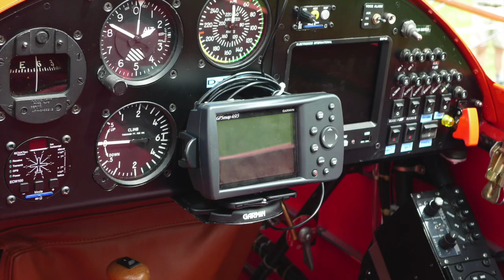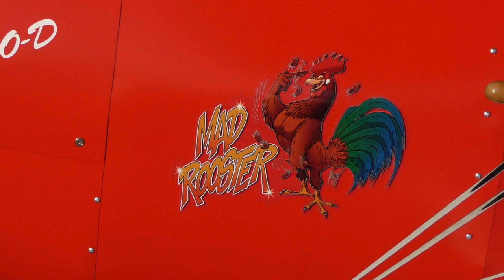Skybolt D-ERCL Erstflug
Steen Skybolt D-ERCL Erstflug 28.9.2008
Testpilot: Max Vogelsang
Erbauer und Pilot: Rudi Küpper
Noseart: Peter Puck
LSZF Birrfeld CH